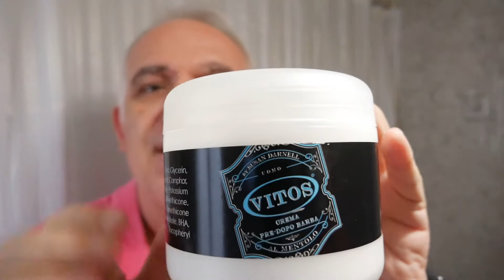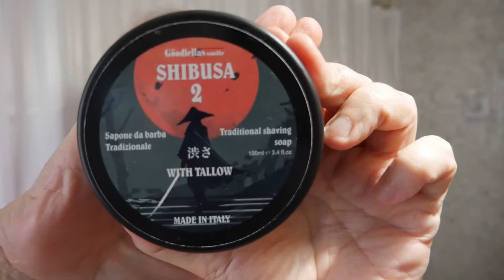Maquinilla ajustable SCHICK M2 adjustable safety razor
Afeitado con la maquinilla injector, ajustable SCHICK M2. Jabón Shibusa 2 The Goodfellas' Smile, brocha Omega profesional, preshave Vitos al mentol y aftershave Epsilon Blue Mediterranean.
Un afeitado espectacular muy apurado y al mismo tiempo de gran suavidad tanto a favor de pelo como a contra pelo. El jabón de sebo muy cremoso y con un olor muy rico. El preshave muy fresco con un mentolado fuerte pero no molesto y el aftershave muy bueno y refrescante. UN GRAN AFEITADO.

Shave with the SCHICK M2 adjustable injector razor. Shibusa 2 The Goodfellas' Smile soap, professional Omega brush, Vitos menthol preshave and Epsilon Blue Mediterranean aftershave.
A very close spectacular shave and at the same time very soft, even against the hair. Very creamy tallow soap with a very rich smell. The very fresh preshave with a strong but not annoying minty and the very good and refreshing aftershave. What a shave!!